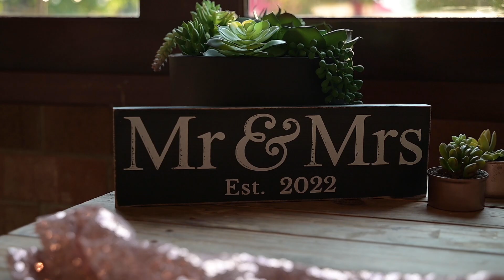Alex and Sarah final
Once in a while a wedding video can bring me goose bumps of joy and emotions!  THIS is that wedding video!  Kristi outdid herself again capturing Alex and Sarah's perfect day!  The pure joy of their perfect day is something I can't even describe in words.  No words needed.  Just watch this perfect wedding day story Alex and Sarah.  Silvan Ridge Winery is our perfect venue and backdrop.  Our partner videographer Kristi with A Slice of Life Photography.